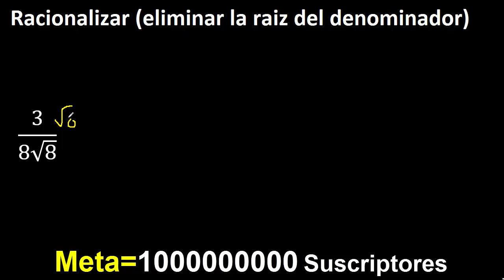Racionalizar 3/8√8 , Eliminar raiz cuadrada del denominador , 3/ raiz cuadrada de 8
eliminar raiz cuadrada del denominador
racionalizar
raiz cuadrada en el denominador